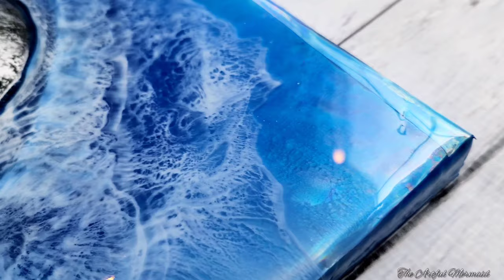Skull Island - Sea of Thieves inspired Glow in the Dark Resin Ocean Painting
I made this Sea of thieves inspired painting for my Hubby's birthday. I love how it turned out. It took 3 days and 31 oz of resin to complete.

Items used:

♡Total Boat Table top epoxy
♡Roxy Epoxy Glow in the dark pigments
♡Large Skull Silicone Cake Pan
♡11x14 Canvas
♡T-Rex Alcohol Inks
♡Pearl ex pigments

PURCHASE MY ART